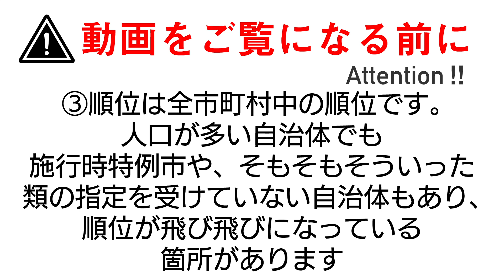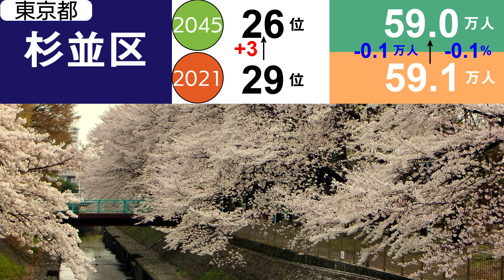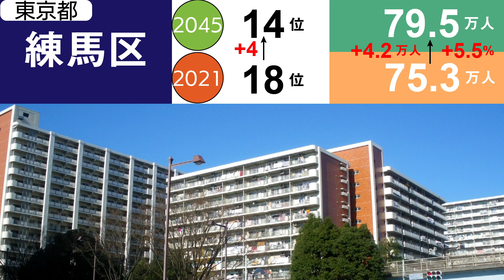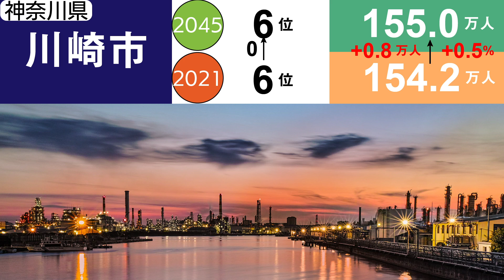【105市区掲載】2045年「政令市・中核市・特別区」予測人口ランキング【人口減少】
【お願い】

【BGM】
・SHUNTA「EMOTIVE」
・DOVA-SYNNDROME（しゃろう様、SHUNTA様、佐藤ケイスケ様等）

地理　おもしろ地理　雑学　政令市　中核市　特別区　少子高齢化　人口減少　高齢化　少子化　子供　人口　人口ランキング　ランキング　社会学